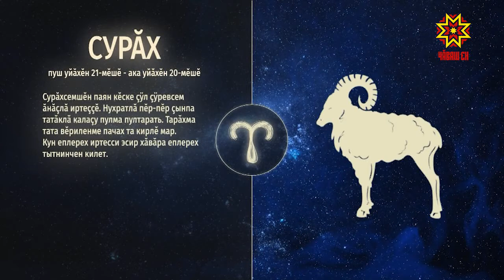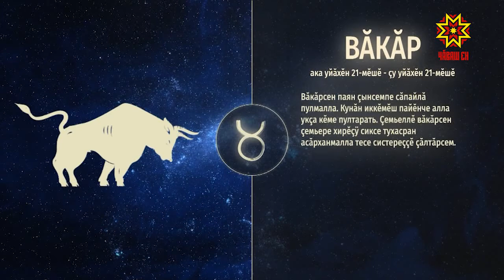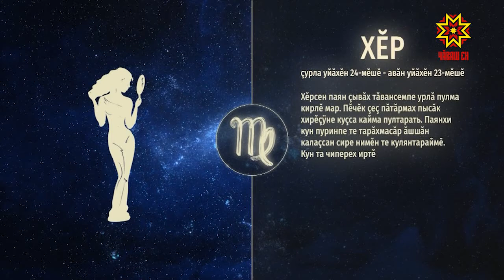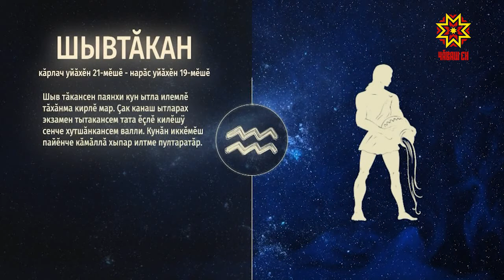Ир пулсан. Выпуск 11.12.2020